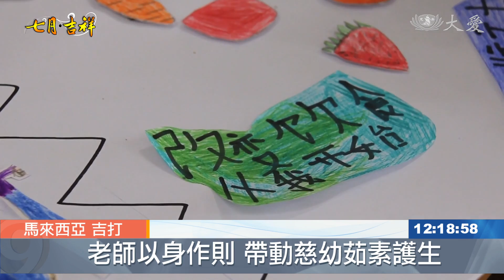20190805【教育】蔬果星球之旅 啟悲心 樂茹素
七月吉祥月，齋戒護生，可以從飲食做起。馬來西亞吉打慈濟幼兒園，有一位老師，陳慧盈，因為工作的需求，必須推廣素食，沒想到過程中，自己也深受影響，成了一名素食者。

吉打慈濟幼兒園學生 林慧晴：「不喜歡吃菜，因為那個菜很苦。」

吉打慈濟幼兒園學生 鍾苛萁：「我不知道什麼是蔬果星球，我吃很多肉。」

成長中的小朋友講究營養均衡，但他們偏偏不愛青菜，這讓不少大人傷透腦筋。

吉打慈濟幼兒園老師 陳慧盈：「在他們面前，就是會講說，哇，這個菜超好吃的！然後就鼓勵他(吃) 直到現在，不管每一天來的是怎樣的菜色，他們都會去吃。」

吉打慈濟幼兒園學生 林慧晴：「慧盈老師有教我，吃菜配飯一起吃，咬咬咬，這樣才很好吃。」

因為工作上的需求，陳慧盈開始接觸素食，久而久之自己也開始茹素了。

吉打慈濟幼兒園老師 陳慧盈：「我鼓勵孩子吃素，但是發現到，我自己也是沒有吃素喔，我要我孩子做得到，我自己也要做得到，可以讓孩子覺得，這整個活動是我們大家都在一同響應的。」

有了共同目標，師生的連結也變得更加緊密。

吉打慈濟幼兒園學生 鍾苛萁：「五歲的時候，慧盈老師教我，什麼是蔬果星球，我就會吃素，因為吃素會長高，然後會保護地球跟愛動物。」

吉打慈濟幼兒園學生 林慧晴：「我去到蔬果星球有吃素，回到地球我也會吃素，這樣才不會傷到動物。」

吉打慈濟幼兒園老師 陳慧盈：「我覺得在帶孩子的時候，最重要是要有耐心還有愛心，因為就好像媽媽一樣，媽媽就會陪伴孩子，就會覺得不會很厭煩，然後我們身為老師的，我們也要有這種媽媽心去陪伴孩子。」

尤靜蓓 馬來西亞報導